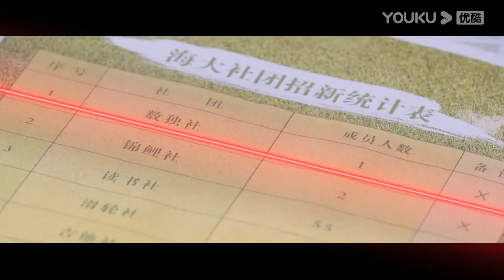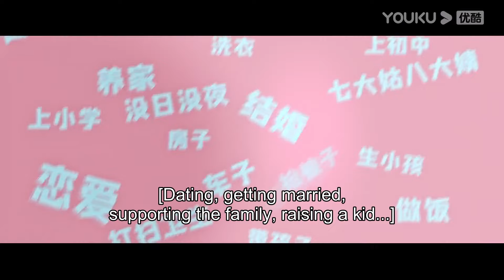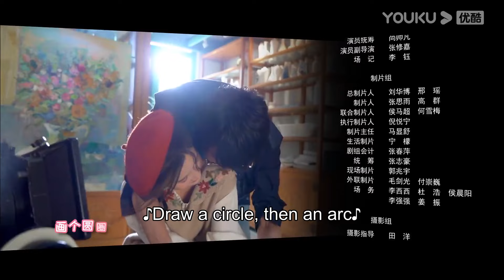ENGSUB【PLAYLET】亲爱的锦鲤女孩 Lucky Club EP02 | 陈意涵/邱虹凯/张晓钰/王一然/刘柠熹 | 校园偶像 | 优酷宠爱剧场 YOUKU ROMANCE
亲爱的锦鲤女孩 Lucky Club | 陈意涵/邱虹凯/张晓钰/王一然/刘柠熹 | 校园偶像 | 优酷宠爱剧场 YOUKU ROMANCE

【亲爱的锦鲤女孩 Lucky Club】具有锦鲤体质的脑回路异常少女，阴差阳错与学霸直男校草的命运纠缠在一起。同为母胎solo的当代大学男女，在恋爱中尴尬了自己，娱乐了大家。两个三观完全错位的人，到底能不能好好恋爱呢？
🤍主演：陈意涵/邱虹凯/张晓钰/王一然/刘柠熹/吕炫乐/谭嘉泰
🤍集数：24集